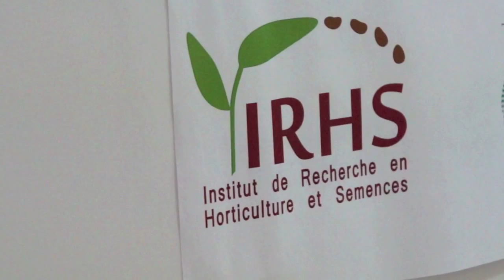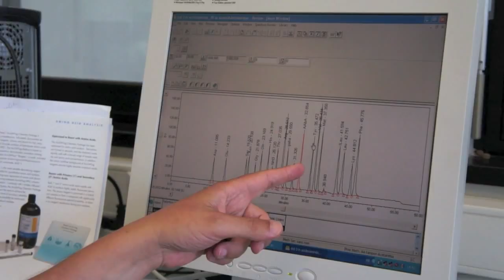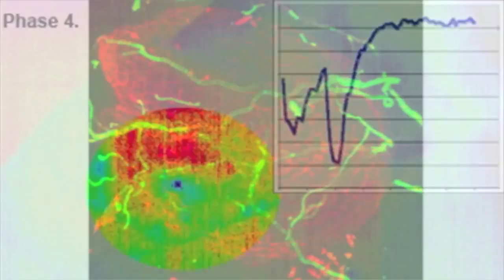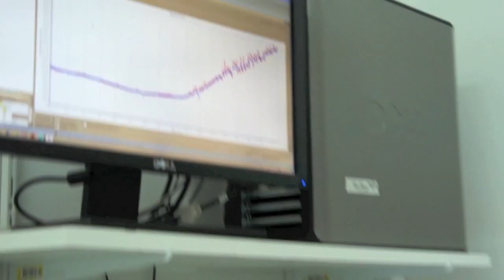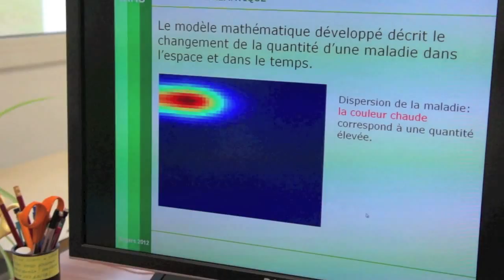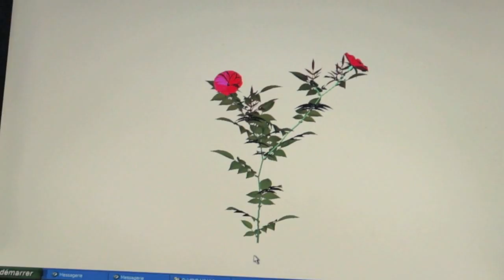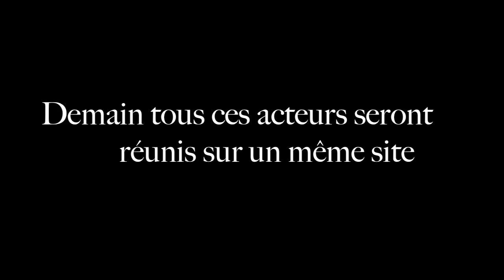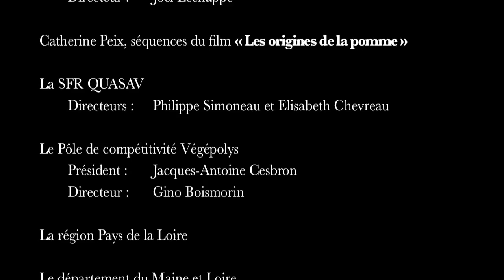IRHS - Institut de Recherche en Horticulture et Semences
L'Institut de Recherche en Horticulture et Semences (IRHS) a pour ambition de constituer une structure de recherche unique pour traiter les questions scientifiques en horticulture et qualité des semences de façon plus efficace à tous les niveaux. D'un point de vue scientifique il est conçu pour développer des approches intégrées en coordonnant les efforts et expertises de généticiens, sélectionneurs, phytopathologistes, physiologistes, biochimistes, eco-physiologistes, modélisateurs et statisticiens.